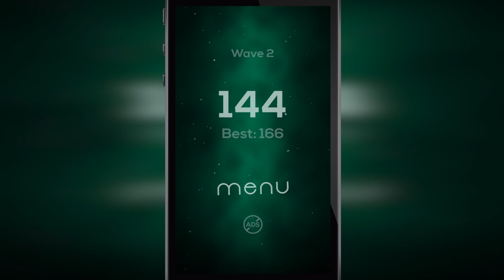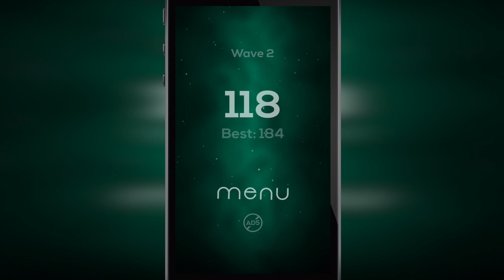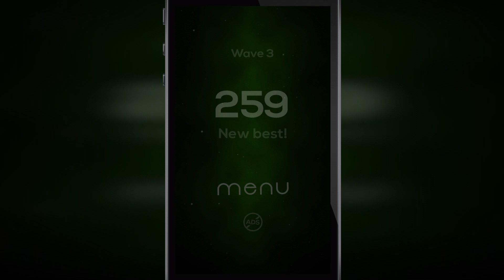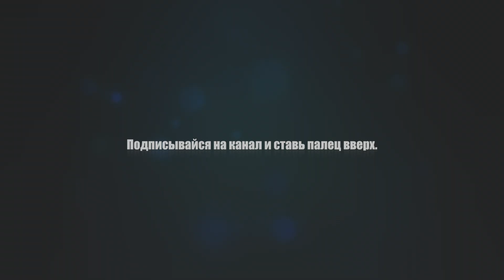Gameplay игры Symmetrica для iOS (iPhone/iPad)